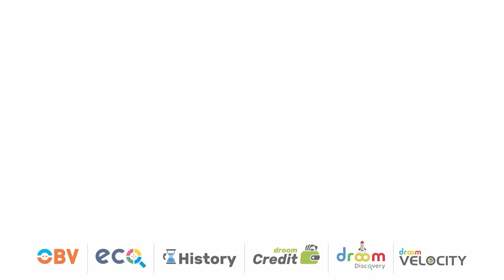Droom Seller Spotlight - Shriram Honda, Staff [NV]